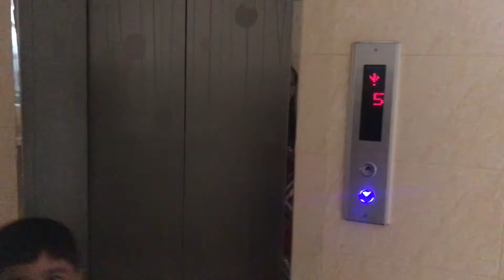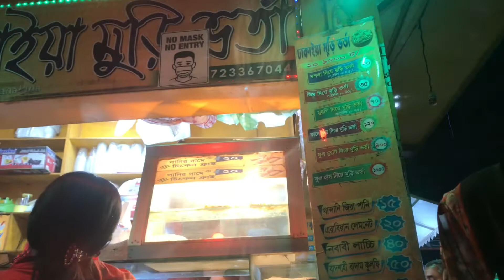Sudden plan at cousin’s place